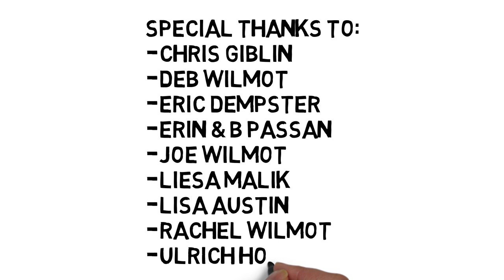Internet of Things (IOT)